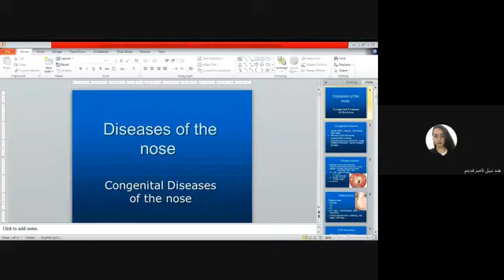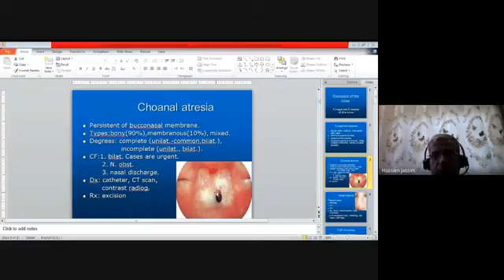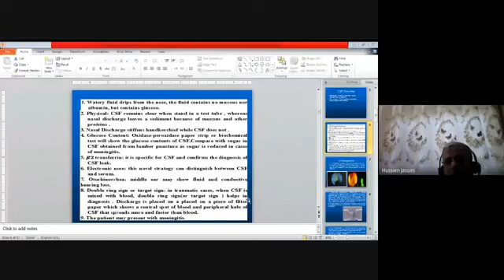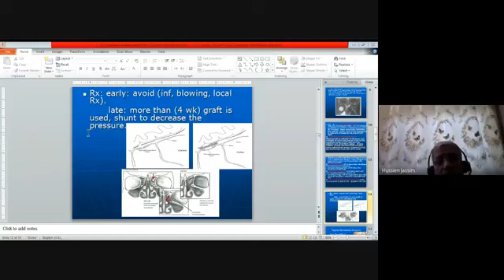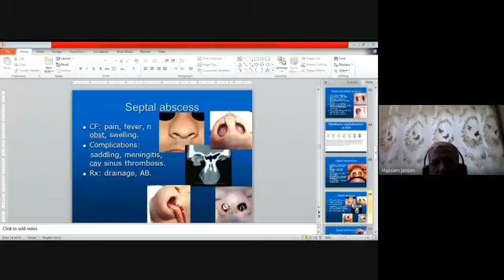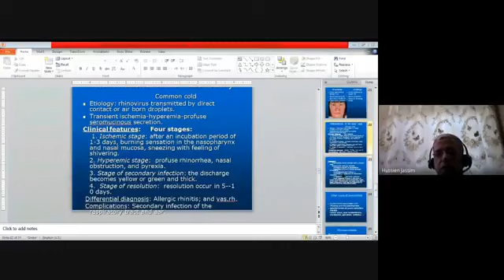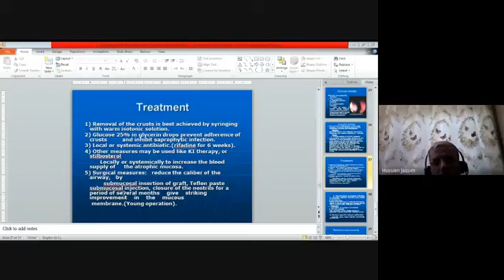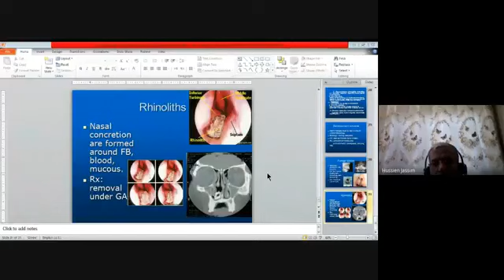L2 nose 2021 04 27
diseases of the external nose and nasal cavity